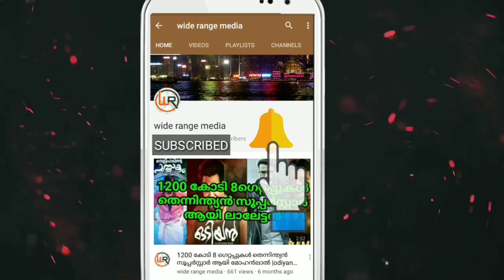ബോട്ട് വിഴുങ്ങാൻ വന്ന തിമിംഗലം | boat eating blue whale | churulazhiyatha rahasyangal